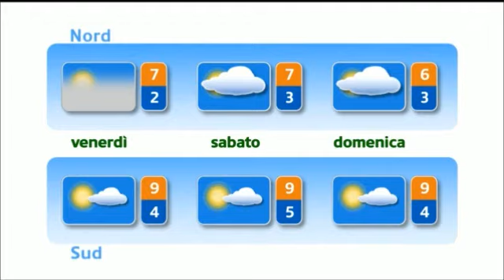Simona Bernasconi 2015.12.06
Simona Bernasconi, RSI Switzerland, 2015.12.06